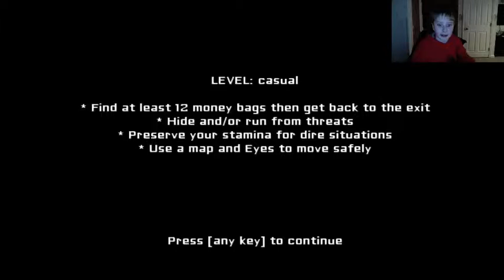eyes the horror game With MACALADON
this is my first vid on eyes